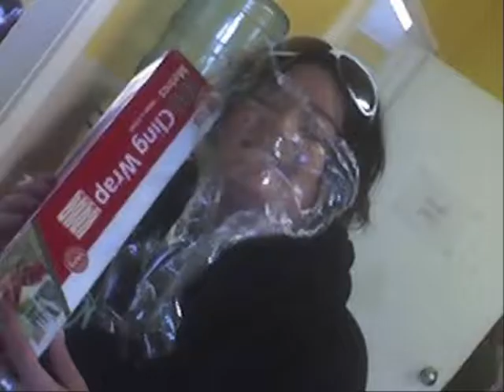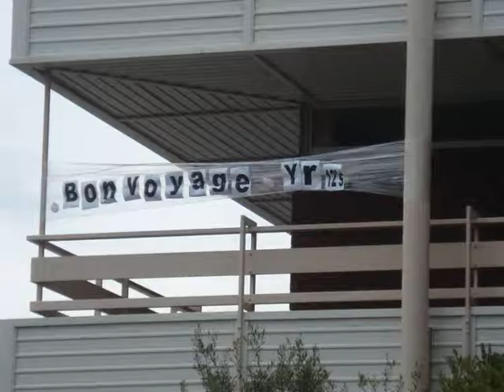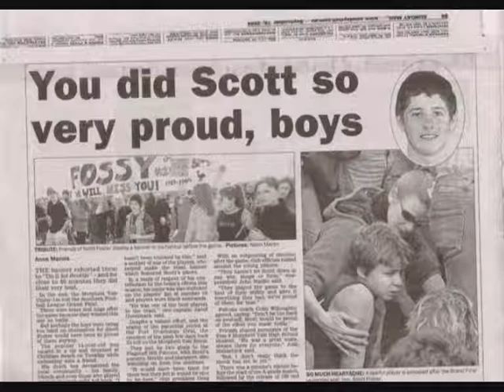MVHS Class of 2007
yeah. haha.